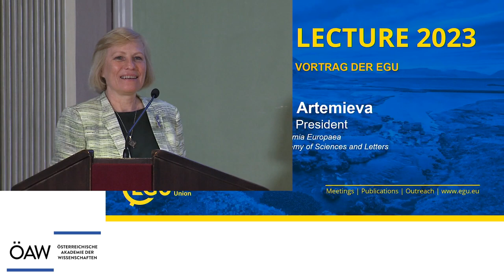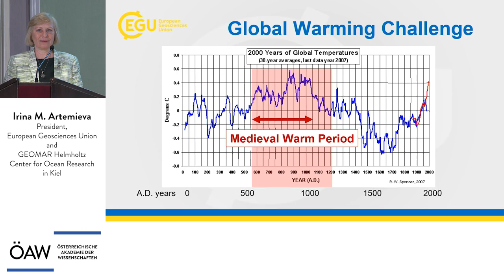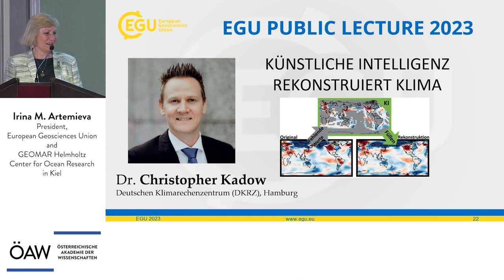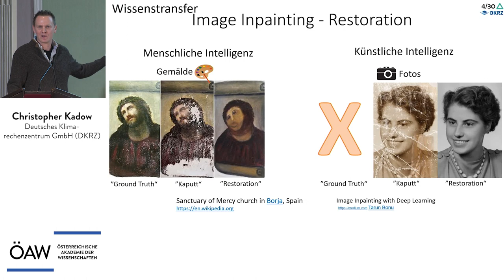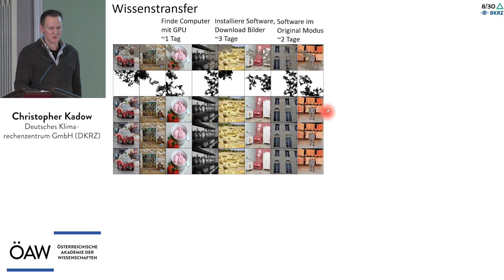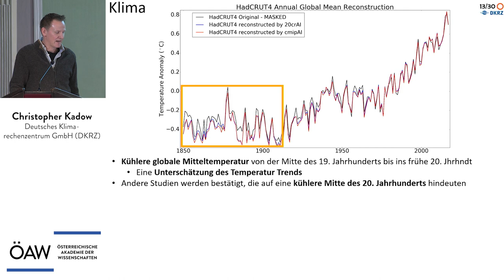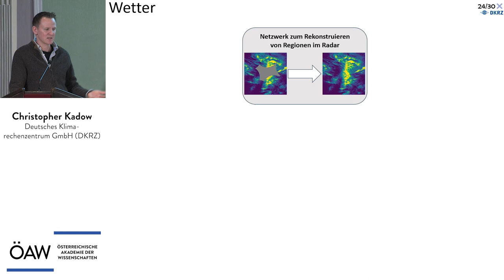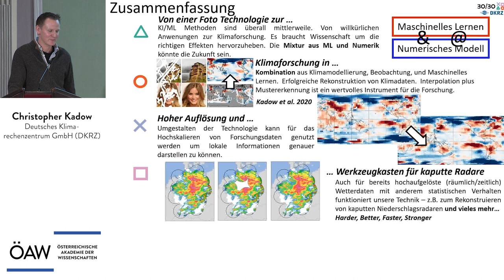Christopher Kadow: "Künstliche Intelligenz rekonstruiert Klima"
Die Erforschung des Klimawandels basiert auf historischen Klimadaten. Diese Daten umfassen globale Temperaturmessungen, die in Datensätzen wie HadCRUT4/5 gespeichert sind und beispielsweise in den IPCC-Berichten untersucht werden. Allerdings sind diese Datensätze in der Vergangenheit spärlich und enthalten auch heute noch Lücken.

Christopher Kadow, Klimainformatiker am Deutschen Klimarechenzentrum (DKRZ) in Hamburg, stellte auf Einladung der Kommission für Geowissenschaften der ÖAW und der Europäischen Geowissenschaftlichen Union (EGU) Möglichkeiten vor, wie man unter Einsatz künstlicher Intelligenz (KI) lernt, die Lücken zu schließen und fehlende Klimawerte zu rekonstruieren. In einem öffentlichen Vortrag zum Thema "Künstliche Intelligenz rekonstruiert Klima" erläuterte er, wie mit abgewandelter Bildtechnologie wichtige räumliche Klimasignale wiedergegeben kann. Zudem besprach er im Vortrag die Erweiterung auf andere wichtige Datensätze, die im IPCC AR6 verwendet werden, sowie fortgeschrittene Anwendungen wie das Hochskalieren von Klimadaten, das Emulieren von kostenintensiver Modellierung oder das virtuelle Reparieren von kaputten Regenradaren.